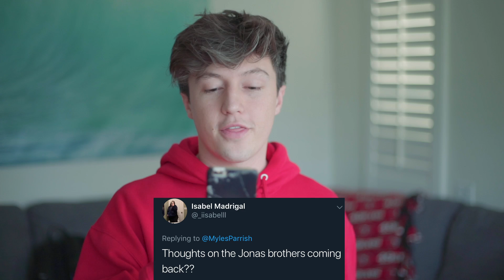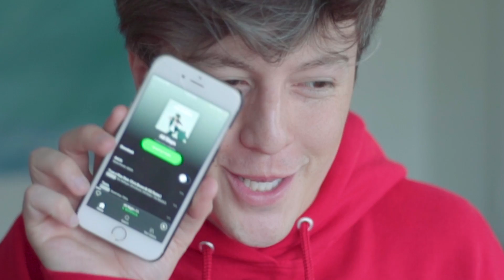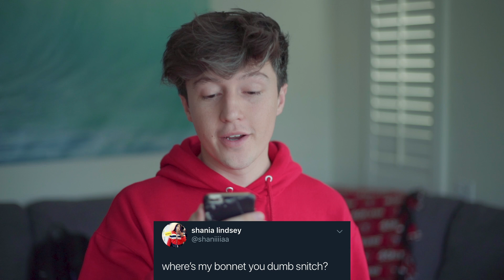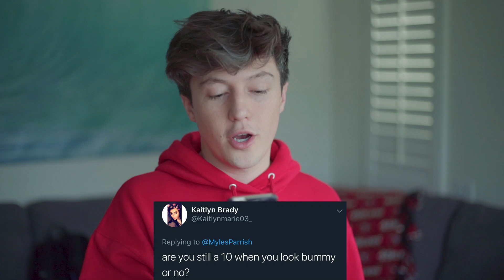TWITTER Q&A VIDEO!